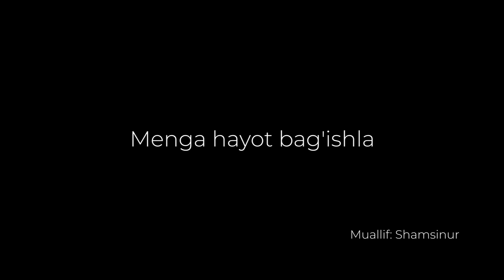Ҳаётингни бағишла 4-қисм | Сабрием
- Sakiyna premium kanaliga qo'shilish uchun telegramdan Believer_jx ga yozing.
Reklama va hamkorlik uchun: Believer_jx (telegram)

Sifatli kontent ishlashda xissa qo‘shing.
Visa, Qiwi, Mastercard, Сбербанк ва бошқа чет хисоблар учун